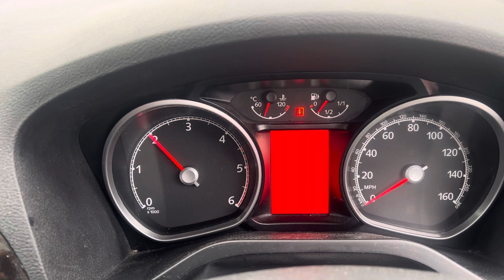Разборка Ford - Galaxy 2006-2010, 2 (VIN:WF0MXXGBWM8Y55435) SG09DOJ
Основные характеристики:
Год выпуска: 2009
Двигатель: 8Y55435
Объём двигателя: 2
Тип двигателя: Дизель
Коробка передач: КПП 6-ст.мех.(МКПП)
Кузов: Минивэн
Смотри каталог запчастей Ford - Galaxy 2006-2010 на :
⏰ Режим работы колл-центра:
08:00 – 20:00 – ежедневно